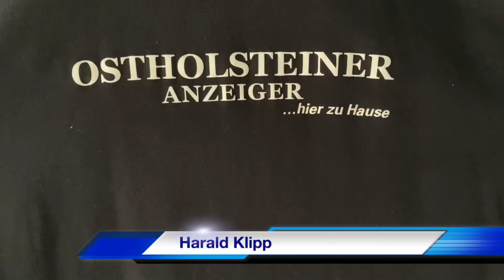TSV Pansdorf - Preußen Reinfeld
Fußball-Oberliga Süd